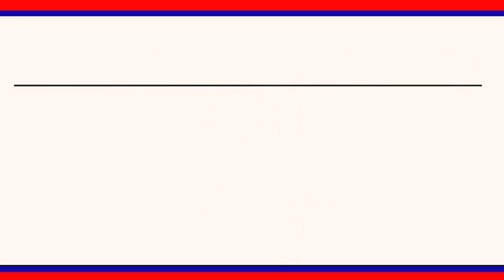టెన్నిస్ కోర్ట్ ను ప్రారంభించిన జిల్లా ఎస్పీ అఖిల్ మహాజన్ ||| LRTNEWS